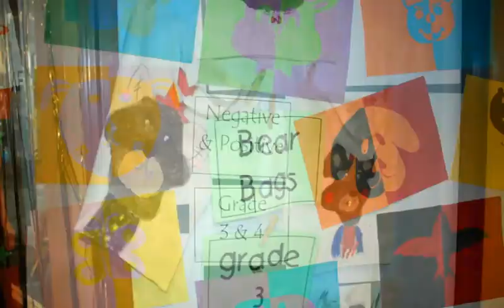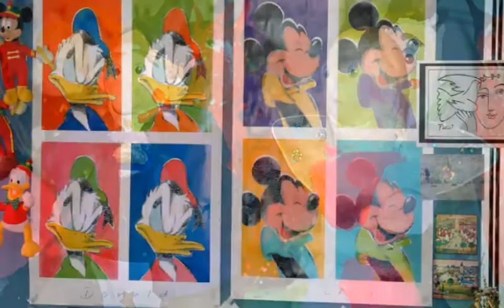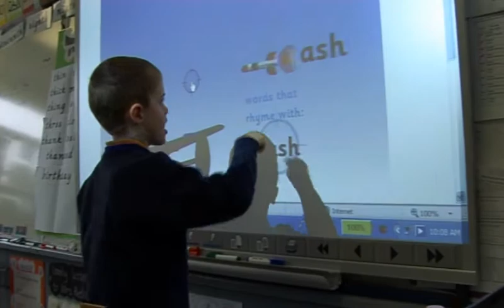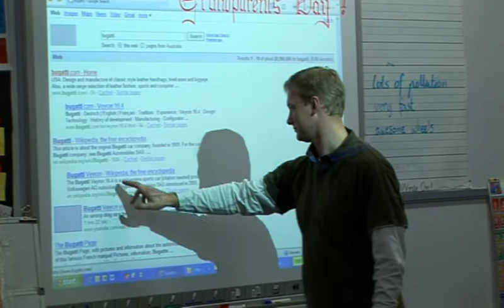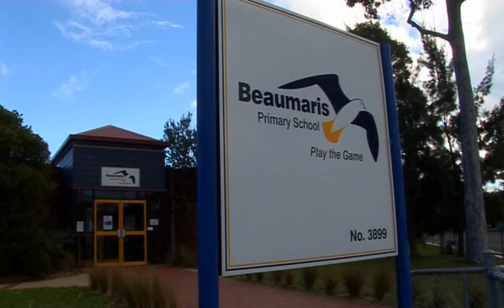Master Blaster Video Audio Beaumaris P.S. Promotional Video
Filmed and Edited by Mark McCormack, photos by Angela Chapman for Master Blaster Video Audio